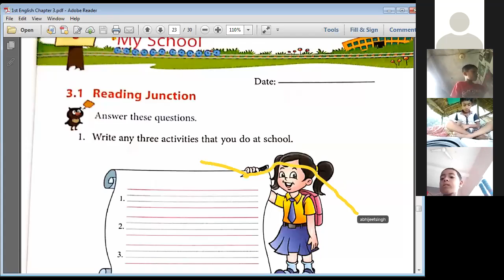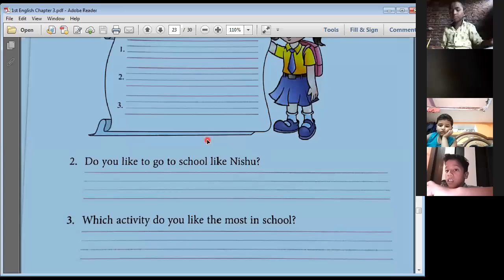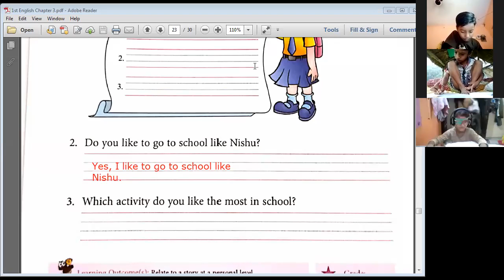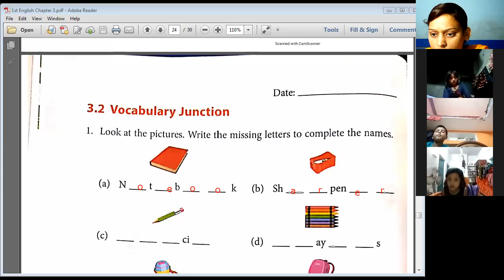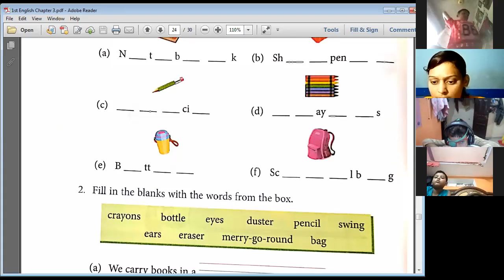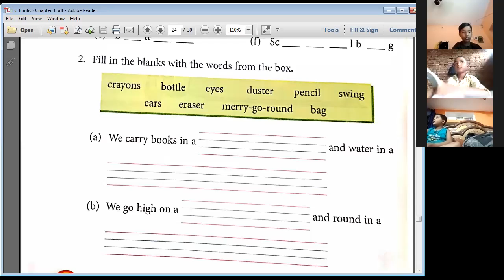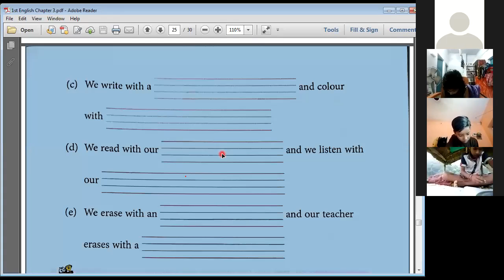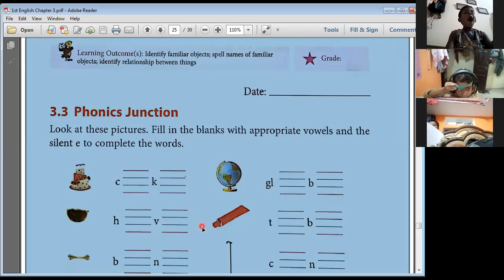Exercises Discussion from Reading & Vocabulary Junction in Book C of Next English Chapter 3 Class 1